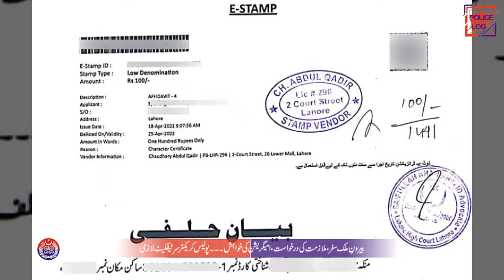How to get Police Character Certificate easily |Police Khidmat Markaz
Any Pakistani citizen or overseas Pakistani living abroad who want to travel abroad for employment, immigration or study purpose must require a Police Character Certificate. Psca anchor Umer Bakhat interviewed the Rafi-Ul-Rehman in-charge police khidmat markaz. Police character certificate is necessary for foreign travel.
Importance of Police Character Certificate
what is fee for Police Character Certificate ?
validation of Police Character Certificate ?
how oversease pakistani can get Police Character Certificate?

PSCA Anchor  : Umer Bakhat

For further information please watch complete video